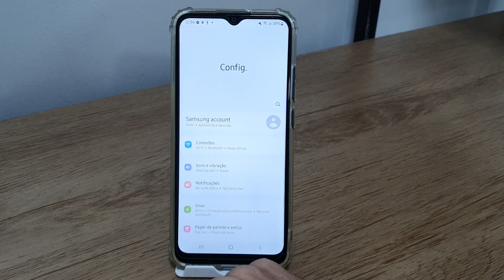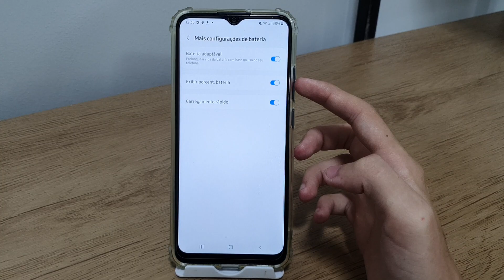Como ativar ou desativar a porcentagem da bateria no Samsung A02, A02S, M02 E M02S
Fala pessoal!! Nesse vídeo vou está ensinando como ativar ou desativar a porcentagem da bateria do seu celular.
★ LINK ONDE COMPRAR:
★Moto G60

★Contato de parcerias:
★ LINK ONDE COMPRAR:
★Moto G60